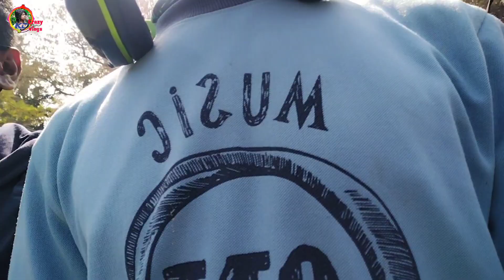Chart Puja Chakradharpur ke Sonua Road me Sradhalu Puja karte Nandi me Video Ckp live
New KD Crazy vlogs video Chaibasa to
Ckp live News Video

Adivasi ho munda vlogs

New vlogs dulu Deogam

Kaira Hembrom and Dulu Deogam crazy vlogs video Chaibasa Shahid park me

Sikandar Singh is social media Park me